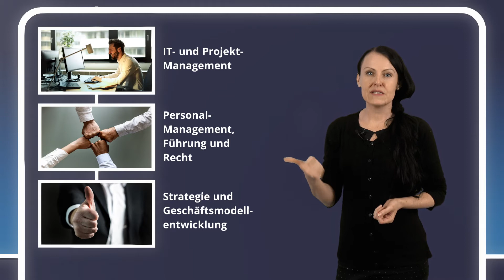Das Saxony⁵-Trainee-Programm "Innovations-Nachwuchs für Sachsen"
Absolventen der Hochschulen für Angewandte Wissenschaften in Sachsen werden durch ein spezielles Trainee-Programm für den Transfer von Wissen und Kompetenzen in die Unternehmen hinein qualifiziert. Das Programm beinhaltet einen Trainingsanteil, der im Unternehmen absolviert wird (training-on-the-job), und einen weiteren, der an den verbundenen Hochschulen durchgeführt wird (training-off-the-job, Präsenzveranstaltungen). Die Trainees erhalten fachlich übergreifende, zukunftsträchtige Kompetenzen, mit denen sie Innovationen im Unternehmen initiieren und unterstützen sowie ihrer eigenen Karriere den entscheidenden Impuls geben können. Die Unternehmen erhalten durch das neu erworbene Wissen und Kompetenzen der Trainees zahlreiche innovative Impulse.

Saxony⁵ ist ein Verbundprojekt zwischen fünf sächsischen Hochschulen: Hochschule Zittau/Görlitz, HTW Dresden, Hochschule Leipzig, Hochschule Zwickau und die Hochschule Mittweida. In diesem Projekt sollen neue innovative Lösungen für das Thema Wissens- und Technologietransfer gefunden werden.